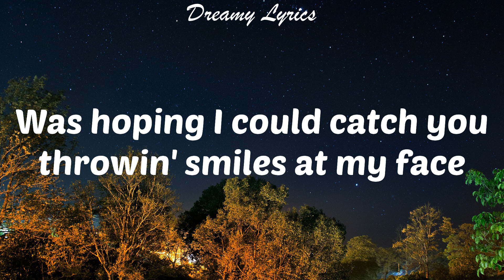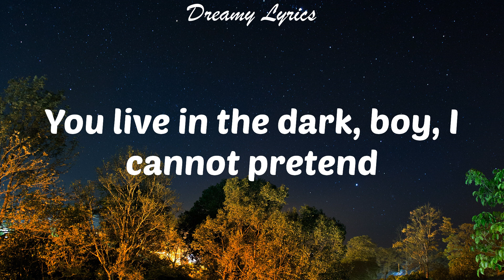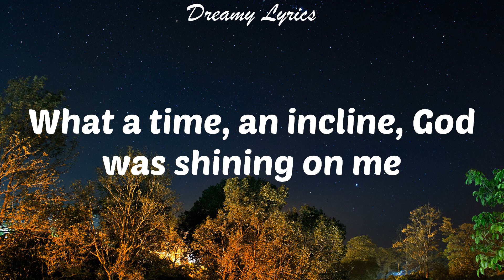MONTERO (Lyrics) Lil Nas X